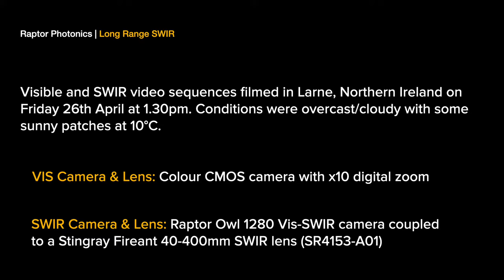Long Range SWIR video - Maritime Surveillance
Raptor Owl 1280 Vis-SWIR camera coupled to a Stingray Fireant 40-400nm SWIR lens seeing 5.83 miles. It is compared to a CMOS camera with x10 optical zoom, cutting through sea haze and light mist.